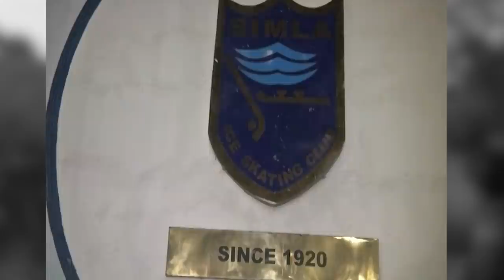Shimla's ice skating rink with torch lights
Shimla's ice skating rink witnessed skating in dark rink with only torch lights. Declining weather conditions has brought ice skating rink to a standstill. Watch this video for more information.